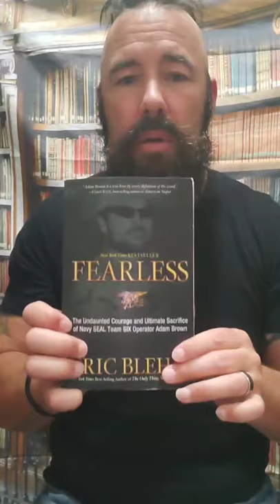G.R.I.T. for Life: Live Wild and Run Free Workshop Week 2 Day 4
Part one of learning to live an Ethos Driven Life